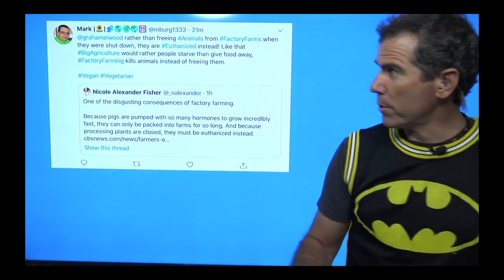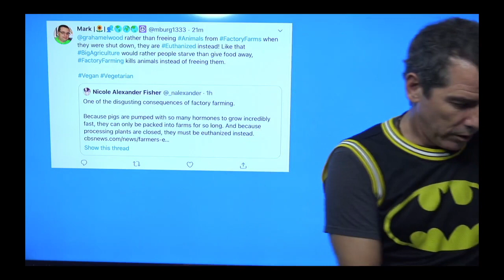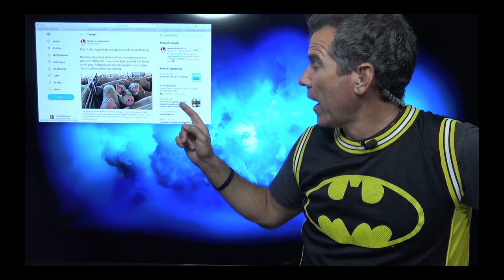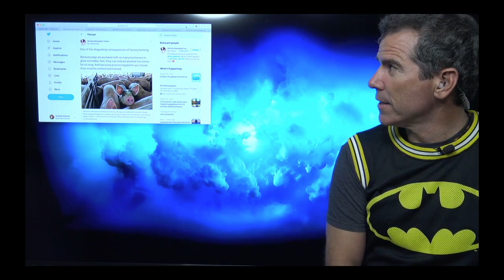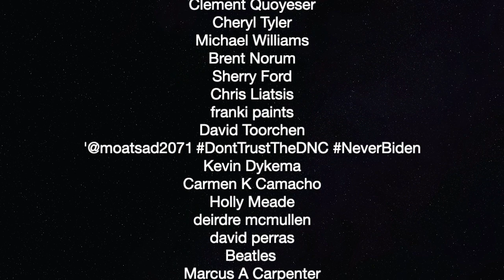Factory Farms Killing Pigs Rather Than Set Free — The Political Vigilante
Graham goes over how the pandemic is causing factory farmers to kill excess pigs.